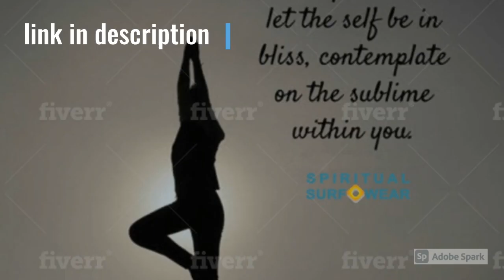I will be your social media marketing manager and content designer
Running your business is a full-time job. Everyone knows they need to be on Facebook, Twitter, Instagram, LinkedIn, Pinterest and other social media platforms. That's where your target audience is. And that's where you need to be if you are to connect and grow prospects for your brand.

I will help you achieve a formidable social media presence and promote your brand by creating professionally crafted posts suitable for the growth of your business, and designed to help you gain more attention fast.

This gig is for 30 days where posting will be done on all your accounts such as Facebook, Twitter, Instagram, etc once a day or as per your requirement. I also accept custom orders.

My services include:

1. Page Optimization of your accounts.

2. Remove spamming and foul content posted by others.

3. Daily posting of relevant content (using top relevant hashtags)

4. Increased engagement

5. Designing Photos

Platforms:

  Google+

Let's bring your Social Media Marketing to the next level!